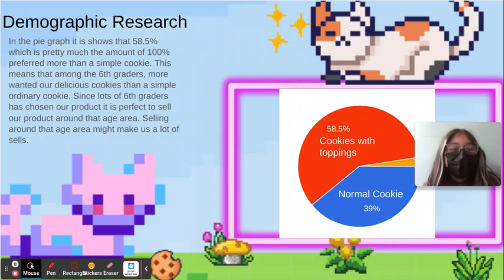Bake It, Take It Investor Presentation